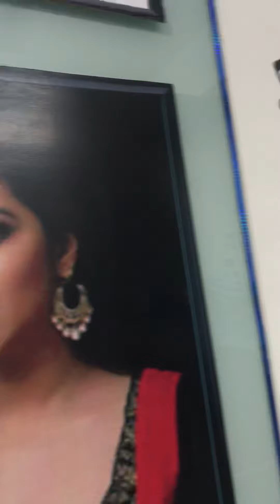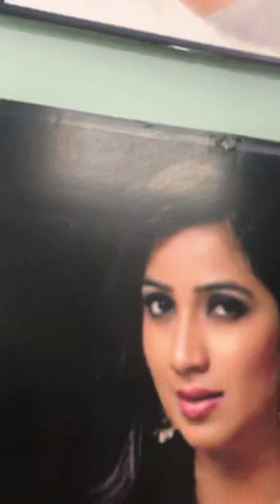Dil hai ke manata nahi...